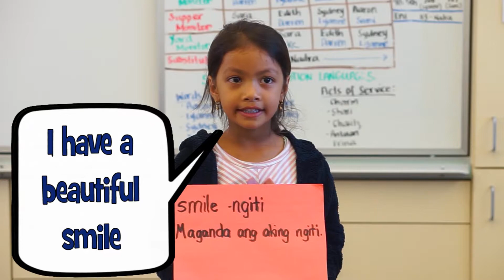Lingo ng Linggo - Ngiti